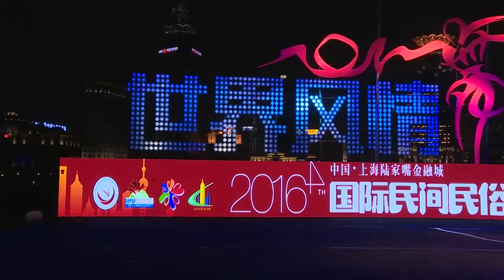SHANGHAI INTERNATIONAL FOLK DANCE FESTIVAL - Award Ceremony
ANABELA BELLYDANCE SCHOOL - Ceremonia de Premiación, Shanghai, China 2016.
Award Ceremony at Binjiang Square, Pudong, Lujiazui Financial City, Shanghai.

- Choregraphy: Anabela Guevara